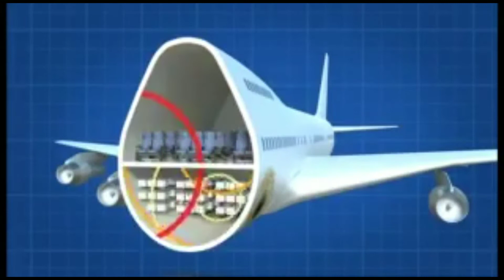PAN AM FLIGHT 103 CRASH ANIMATION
Pan Am Flight 103, a Boeing 747-100 jumbo jet was a flight between London and Detroit with a stopover in New York City on December 21, 1988 with 259 passengers and crew members on board. The flight had originated in Frankfurt on a Boeing 727 and had made its way to London, where the planes were changed to a Boeing 747.

The Crash:
The aircraft departed the terminal at 6:04pm and took off from London Heathrow at 6:25pm. Around half an hour later at 7:02pm, the 747 was flying above Scotland at 31,000 feet. At this time, radar contact was lost with the aircraft. On board, an explosion occurred in the lower cargo hold, near the front of the plane, which punched a 50cm hole in the plane's fuselage, causing the plane to violently disintegrate into a fiery rain of wreckage. The nose of the plane separated from the centre fuselage along with the aft section. The rest of the fuselage continued breaking up while nose diving before striking the small town of Lockerbie below, causing a massive impact crater. All 259 people on the flight along with 11 on the ground died.

It was investigated that the in flight breakup was caused by a terrorist bomb planted by Libyan nationals as revenge for a 1986 U.S bombing campaign against Tripoli, Libya's capital city.